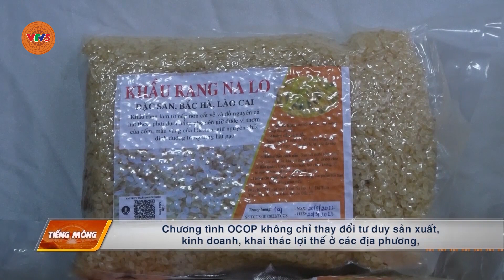[TIẾNG MÔNG] NÂNG TẦM NÔNG SẢN | VTV5